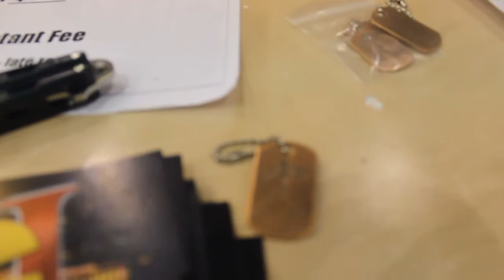Blade Show 2014: "Knife is Good"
Quick look at our Blade Show 2014 booth! Thank you to Steel Flame, EDCKnives.com, PacificEdgeCutlery.com, Knife rights Inc, and the National Balisong association for an AMAZING show!